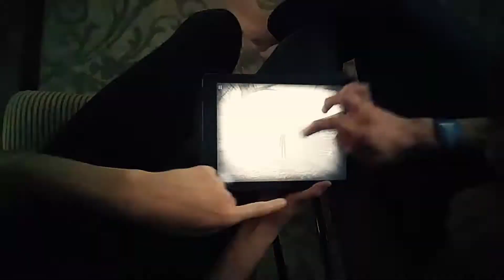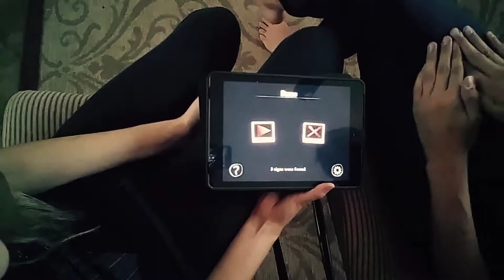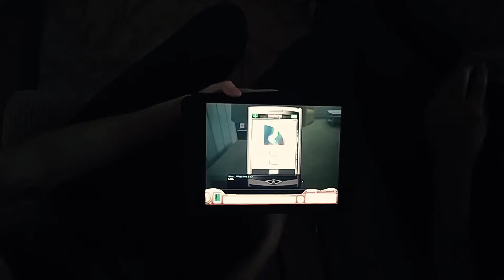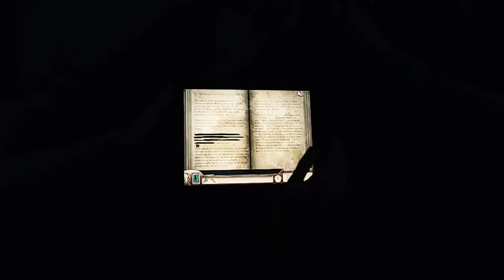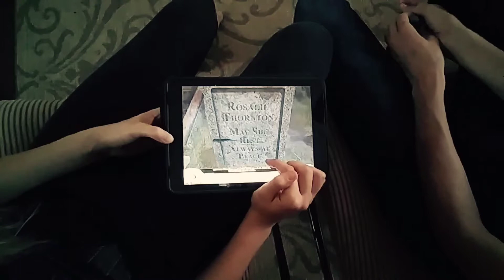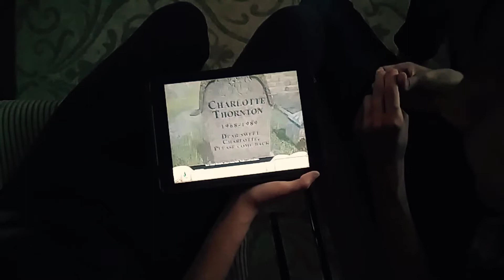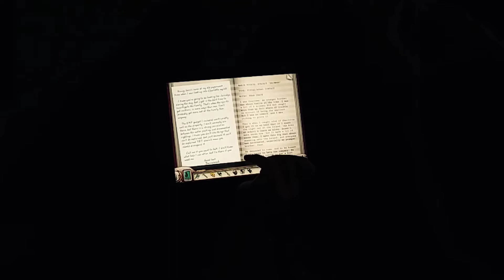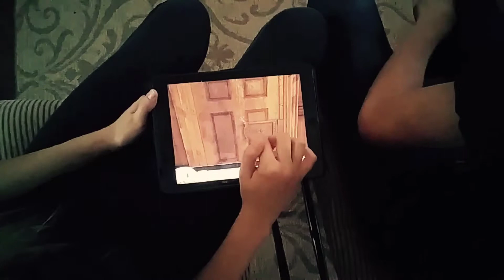Horror Game Play|Feat. Sibling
How many of you love scary games?? Well we do! Especially high tense, thriller games like SLENDER MAN or even your bone-chilling NANCY DREW MYSTERY. 🔎

Stay Updated|

Music Used|

Haunting - Filmmaker Pro